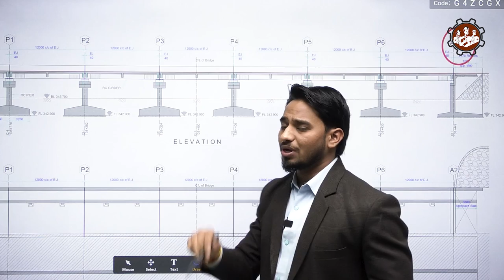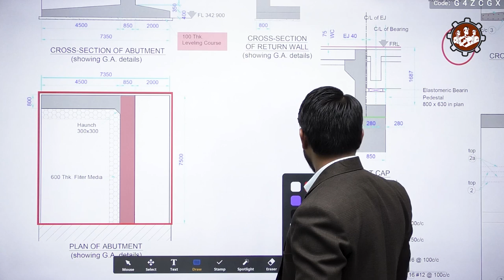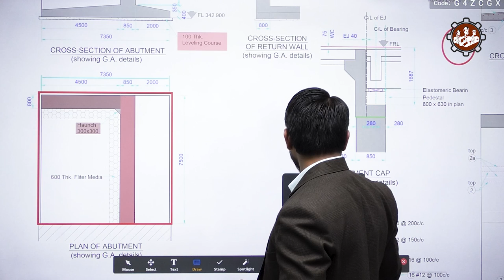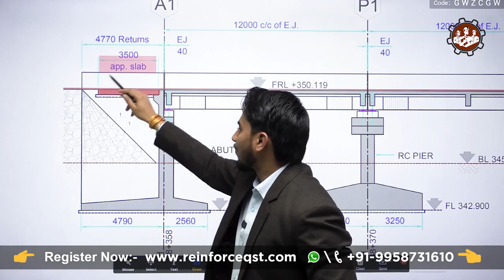Introduction,Function & Drawing reading of Abutment for Estimation and Costing. -Video #2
In this video we are providing information about Introduction,Function & Drawing reading of  Abutment and Approach slab  for Estimation and Costing.